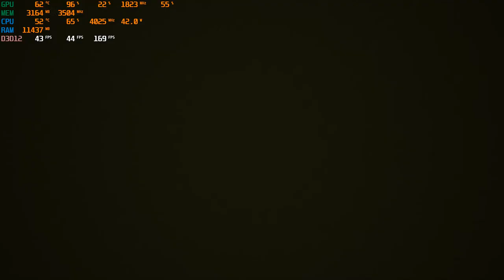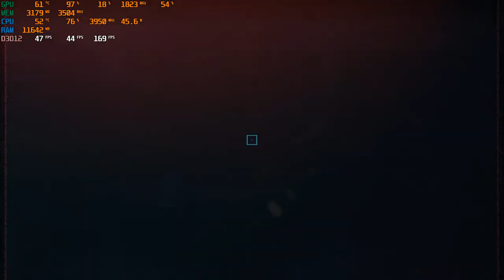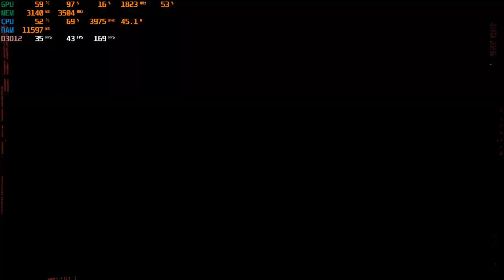Cyberpunk 2077 - GTX 1050Ti - Walkthrough Gameplay [PART 4]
Cyberpunk 2077 - Walkthrough Gameplay At Low-Mid Custom GFX Setting

//My Pc Specs:
GPU: MSI GeForce GTX 1050 Ti 4GB OC
CPU: AMD Ryzen 5 3500 6-Core Processor
Memory: 32 GB RAM (31.95 GB RAM usable)
Current resolution: 1920 x 1080, 75Hz
Operating system: Win 10 Pro v20H2